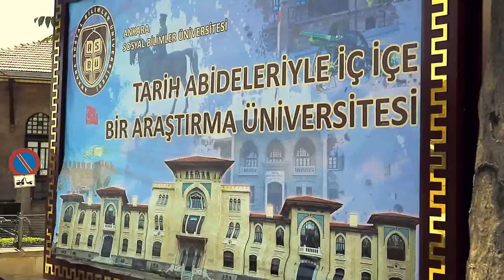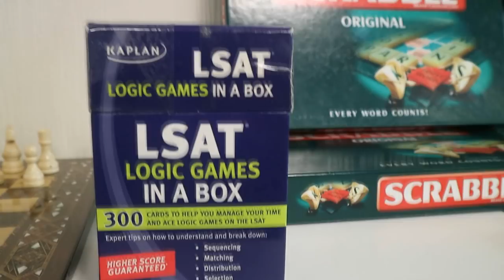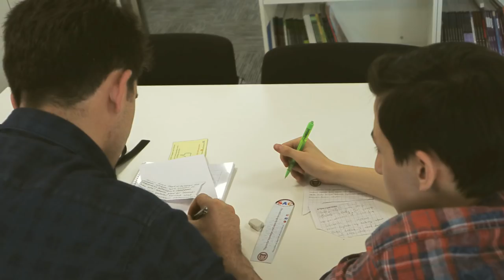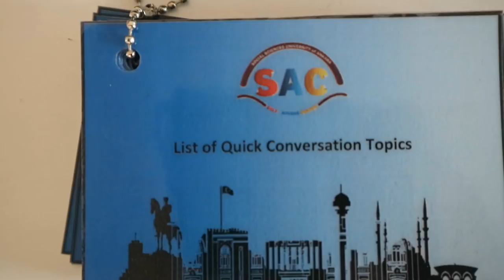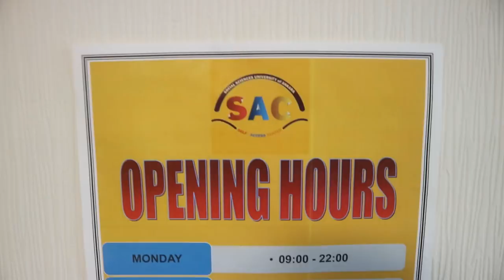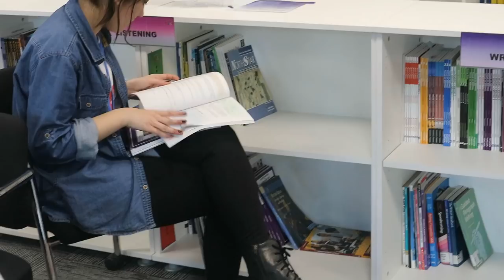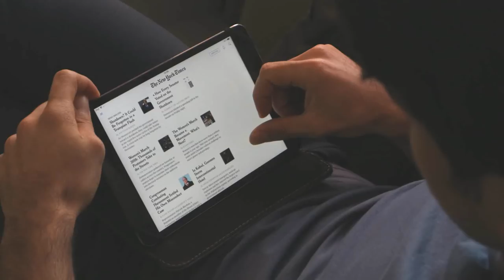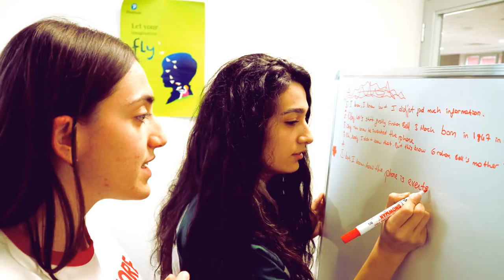Self Access Centre 11 minutes Video! Social Sciences University of Ankara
This video shares the mission and the opinions of instructors and moderators of the Self Access Centre at Social Sciences University of Ankara.